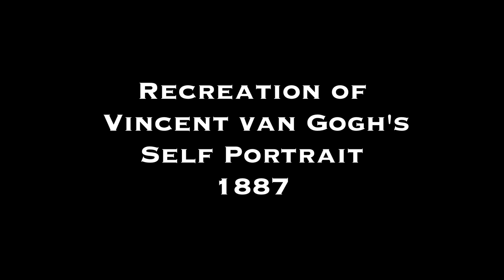Vestal Art Club Chalk Mural Time Lapse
- Illustrator Eric Maruscak of makes a chalk mural with the students of the Vestal High School Art Club. The sketch took approximately 1.5 hours and the coloring was completed live over the course of 3 hours at the student art show. The drawing is a recreation of a Vincent van Gogh self-portrait from 1887.